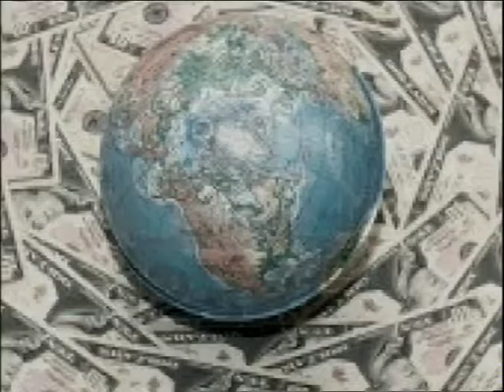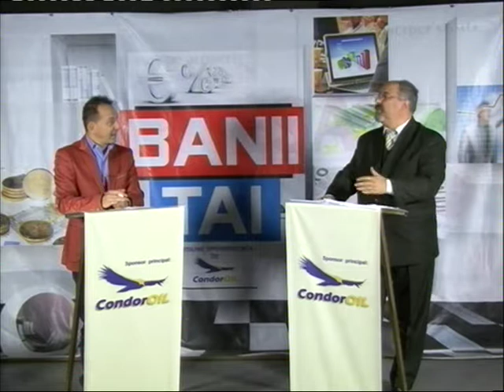Emisiunea "Banii tai" - Marius Munteanu - invitat Bogdan Costin